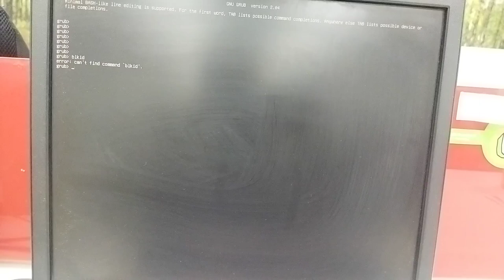Ubuntu Grub Repair # Digital Support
Hello Friends,

Aaj mene apke Linux (Ubuntu) me grub (Busy box) error ko kaise repair karte hai is video me explain kiya hai.

Asha karta hu apko is video se apki samasya ka solution mila hoga.